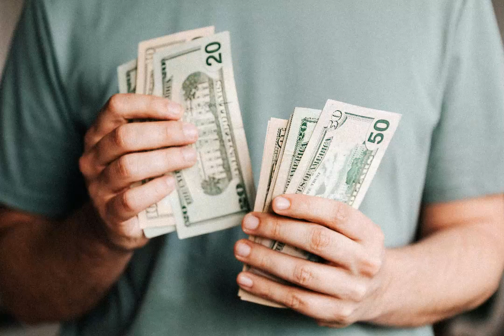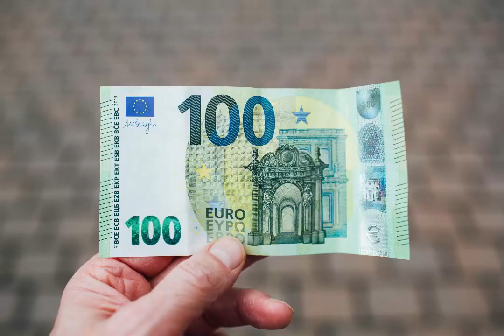The secret of wealth: how to make money. Do you want to make money? Listen to me.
Follow the rules
Welcome, ambitious viewers! Today, we're diving into the world of making money – unlocking opportunities and strategies to boost your income and achieve financial success. I'm your guide, and together, we're about to embark on a journey to financial freedom.

First and foremost, it's essential to understand that making money is not just about luck; it's a mindset and a set of skills. Let's explore some key principles to set you on the path to prosperity.
Mindset matters! Cultivate a positive and growth-oriented mindset. Believe in your ability to succeed, embrace challenges as opportunities, and learn from failures. A positive mindset is the foundation for financial success.
One of the golden rules of making money is diversification. Don't rely solely on one source of income. Explore various avenues, such as investments, side hustles, and passive income streams. Diversification provides stability and opens doors to unlimited potential.
Investing is a powerful wealth-building tool. Whether it's stocks, real estate, or starting your own business, make informed decisions. Conduct thorough research, stay updated on market trends, and consider seeking professional advice. Remember, patience is key in the world of investments.
Entrepreneurship is a gateway to unlimited earning potential. Identify your passion, explore business opportunities, and take calculated risks. The road to entrepreneurship may be challenging, but the rewards are often worth the journey.
In the rapidly evolving landscape of finance, continuous learning is non-negotiable. Stay informed about market trends, financial strategies, and emerging opportunities. Knowledge is a powerful asset that will keep you ahead of the curve.
In conclusion, making money is not just about accumulating wealth; it's about building a secure and fulfilling future. Adopt the right mindset, diversify your income, invest wisely, embrace entrepreneurship, and never stop learning. The road to financial success is within reach – all it takes is dedication, resilience, and a commitment to your goals. Now, go out there and turn your dreams into dollars! Until next time, stay motivated and keep hustling!